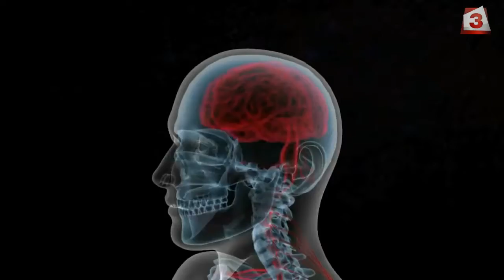Очаквайте филма на Канал 3 "Негово величество мозъкът" на 24 декември от 16:00 часа